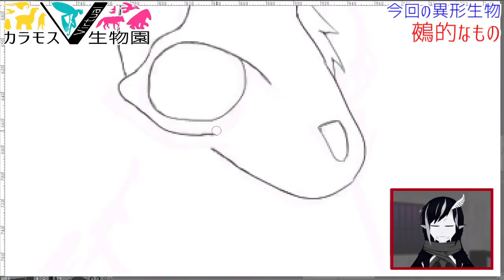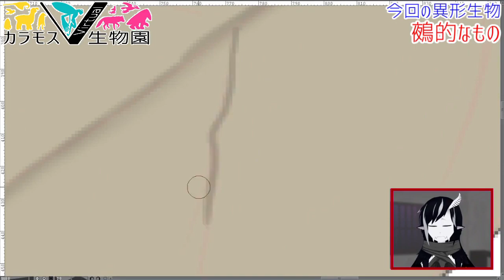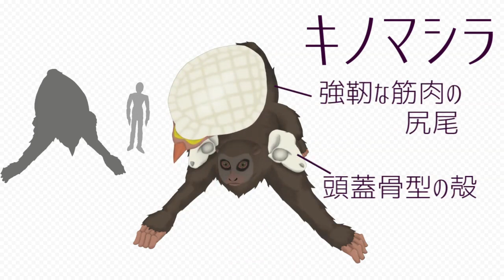【カラモスV生物園】その擬態は果たして有効なのか【5】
私が引いたのは斧を装備したタラルルスでした。
あと最終フォームのてんこ盛り率、そこまで高くないんですね。